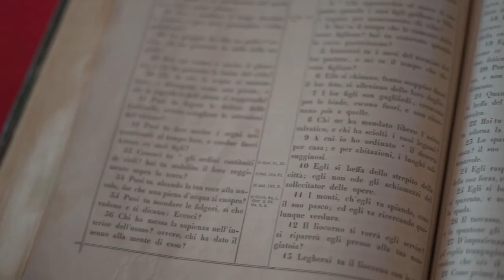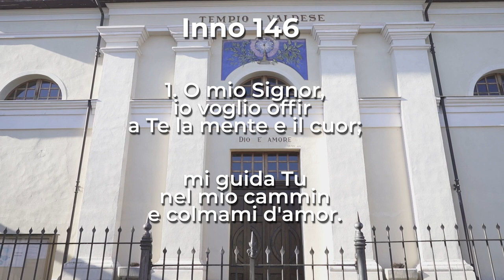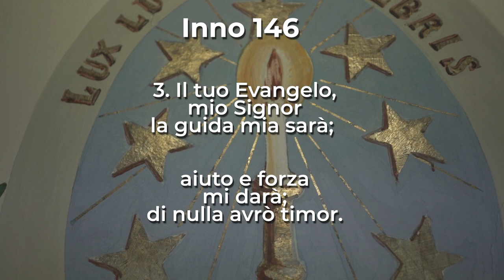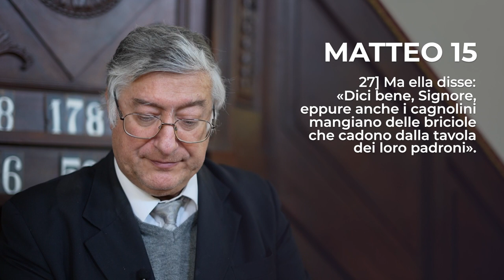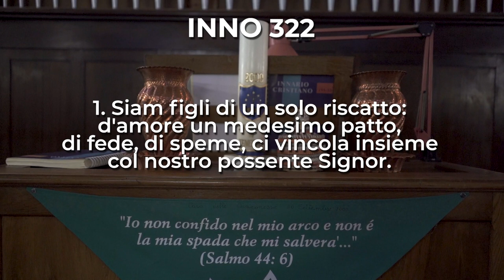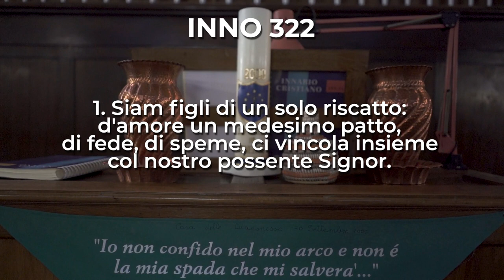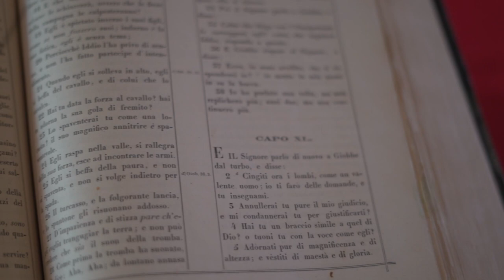Matteo 15, 21-28 | Culto Evangelico Valdese - 25 Giugno 2023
𝗖𝘂𝗹𝘁𝗼 𝗘𝘃𝗮𝗻𝗴𝗲𝗹𝗶𝗰𝗼 𝗩𝗮𝗹𝗱𝗲𝘀𝗲 di Domenica 𝟮𝟱 𝗚𝗶𝘂𝗴𝗻𝗼 2023, a cura di 𝗗𝗼𝗻𝗮𝘁𝗼 𝗠𝗮𝘇𝘇𝗮𝗿𝗲𝗹𝗹𝗮, pastore della 𝗖𝗵𝗶𝗲𝘀𝗮 𝗩𝗮𝗹𝗱𝗲𝘀𝗲 𝗱𝗶 𝗣𝗿𝗮𝗿𝗼𝘀𝘁𝗶𝗻𝗼, e di 𝗖𝗹𝗮𝘂𝗱𝗶𝗼 𝗣𝗮𝘀𝗾𝘂𝗲𝘁, pastore della 𝗖𝗵𝗶𝗲𝘀𝗮 𝗩𝗮𝗹𝗱𝗲𝘀𝗲 𝗱𝗶 𝗦𝗮𝗻 𝗦𝗲𝗰𝗼𝗻𝗱𝗼 𝗱𝗶 𝗣𝗶𝗻𝗲𝗿𝗼𝗹𝗼.

Il testo della predicazione è  𝗠𝗮𝘁𝘁𝗲𝗼 𝟭𝟱, 𝟮𝟭-𝟮𝟴.